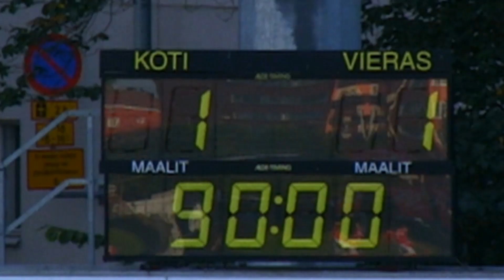TPV-Kraft 1-1 (1-0) 18.8.2012 Kakkonen läntinen Tampere Tammela kooste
TPV-Kraft 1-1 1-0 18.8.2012 Kakkonen läntinen Tampere Tammela

10min 1-0 TPV Juuso Ollikainen
61min 1-1 Kraft Mario Rac

TPV
1 Ibrahim Bangura mv
2 Sampsa Isoaho
3 Risto Vihinen
4 Jarkko Vesapuisto
7 Juuso Ollikainen (84' 19 Joni Ikäläinen)
8 Arto Lindberg
9 Jaakko Rönkkö
14 Rudi Dieter (46' 27 Tero Intala)
15 Matias Sallila
23 Samu Jokela
28 Teppo Syrjänen

Närpes Kraft
1 Tuomas Karjanlahti mv
3 Jacob Åbonde
4 Tobias Malm
5 Jens Nygård
7 Simon Backman (68' 15 Mårten Grandell)
9 Jonas Granfors
11 Mario Rac
16 Mika Koski (66' 8 Alnes Salic)
17 Steven Emory
20 Blagojche Damevski (22' 6 Tony Lund)
23 Vanja Pobor

Yleisö
329

Veikkauspörssi
3 Teppo Syrjänen, TPV
2 Mario Rac, Kraft
1 Ibrahim Bangura, TPV